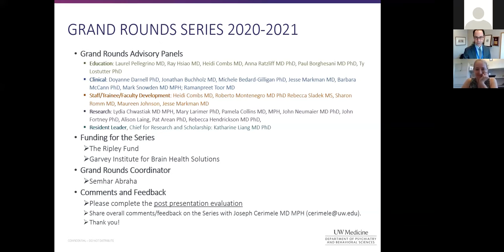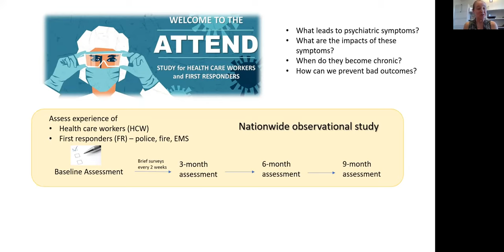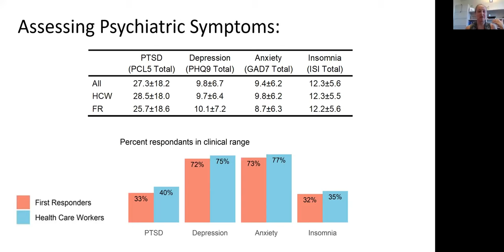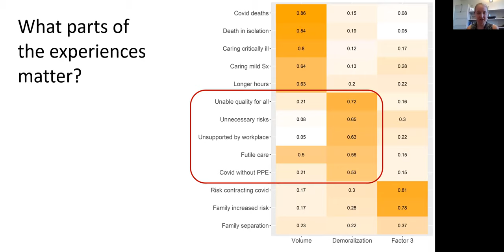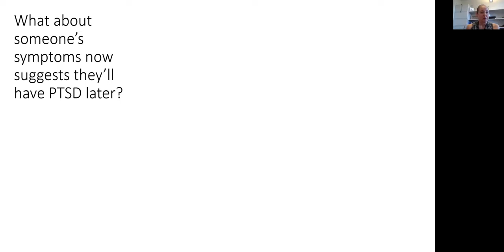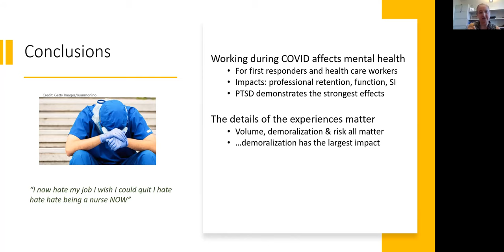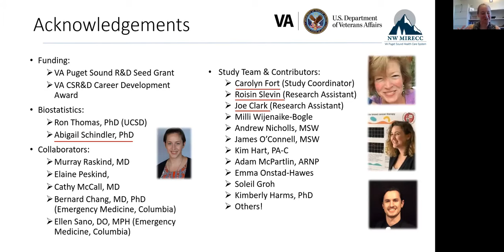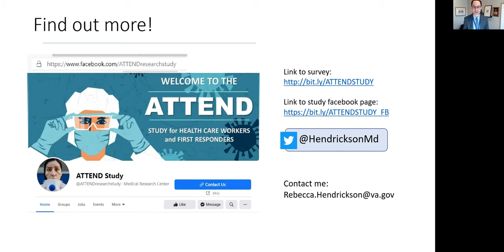How will the Traumas of Covid-19 Affect Us in the Long Term?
University of Washington, Department of Psychiatry & Behavioral Sciences, Grand Rounds. Rebecca Hendrickson, MD, PhD. "How will the Traumas of Covid-19 Affect Us in the Long Term? Initial Results from a Longitudinal Study of Health Care Workers and First Responders" presented on January 22, 2021.